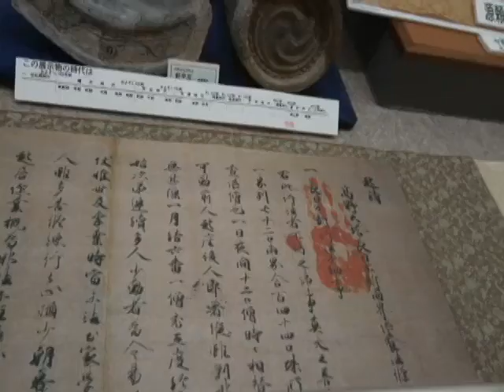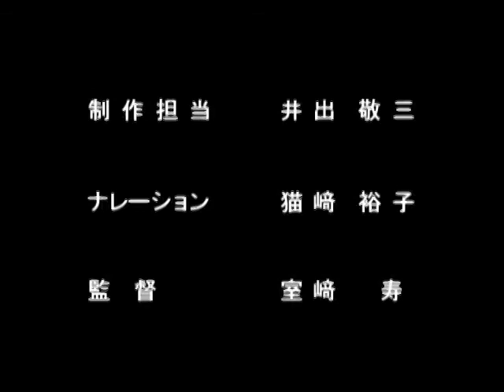今高野山 歴史探訪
この映像は、平成22年度に製作しました。広島県世羅郡世羅町甲山にある「今高野山」。平安時代、後白河法皇が紀州高野山根本塔に寄進し、やがて現地の拠点として「今高野山」を建立しました。「龍華寺」は弘法大師空海が開いた真言密教の霊場とされています。成道院跡に建つ大田庄歴史館では、歴史的・環境的背景を深く知ることができます。